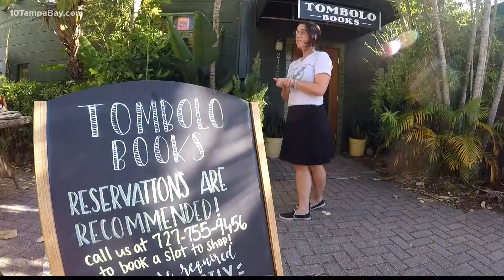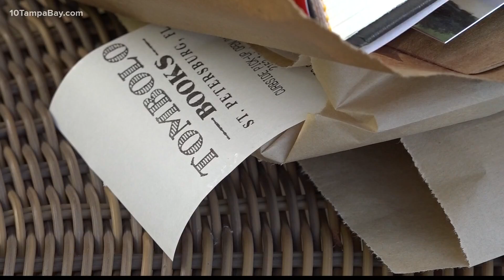This St. Pete book store is taking things on the go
When people couldn't come to the bookstore during the pandemic, Tombolo brought the books to you.